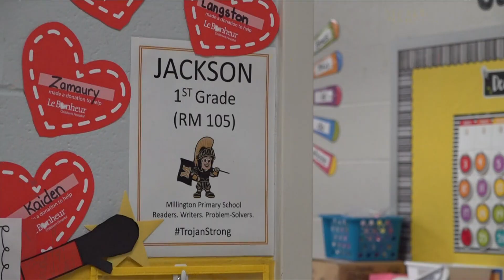Millington Army Captain surprises son with visit just in time for the Holidays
U.S. Army Captain Travis Kelly surprised 7-year-old Langston at Millington Primary School as teachers and classmates cheered.